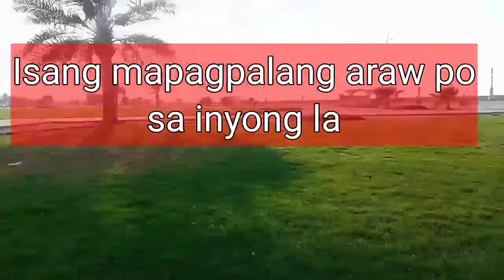malapit na mga kabayan